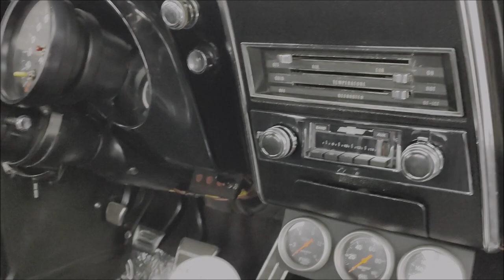FOR SALE 1967 Camaro RS 427 4 spd Dreamgoatinc Hotrods Customs and Classic Muscle Cars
Courtesy of AUTOBYDESIGN
Chantilly VA